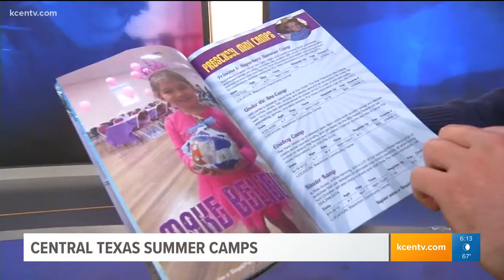Central Texas Summer Camps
Jamie Kennedy reports.